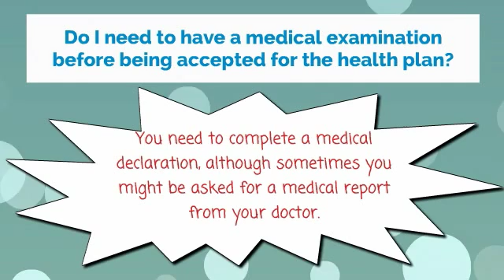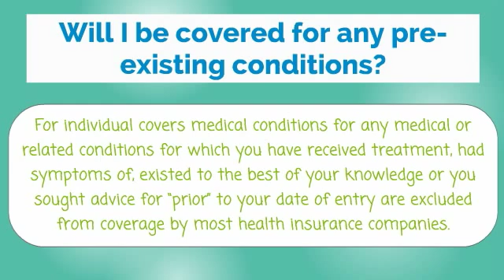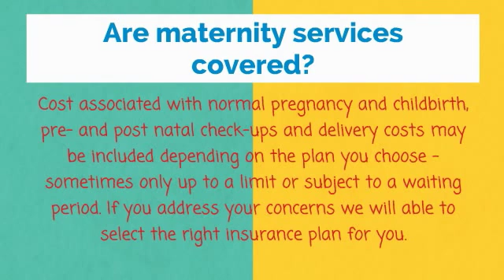Why do I need Health Insurance